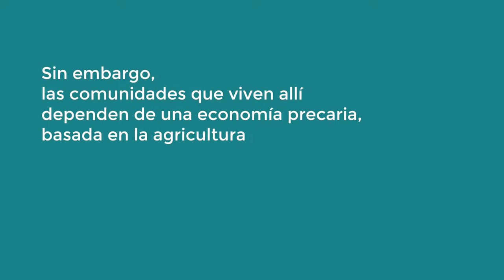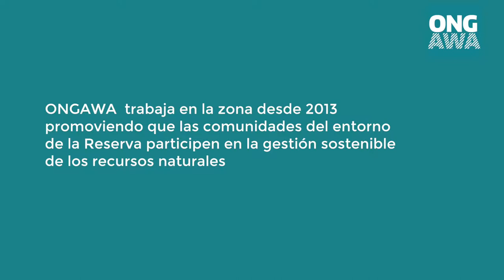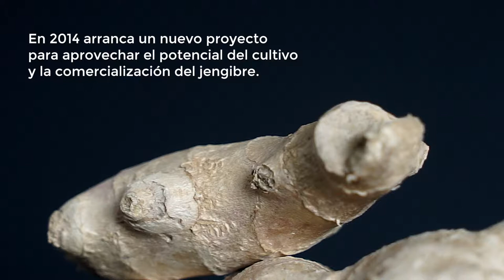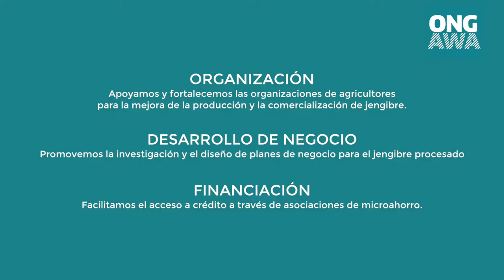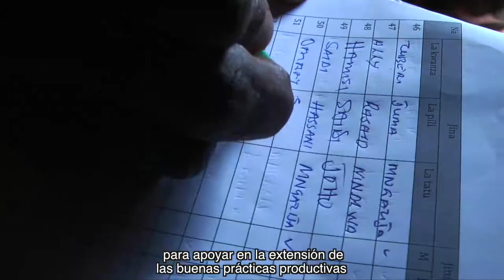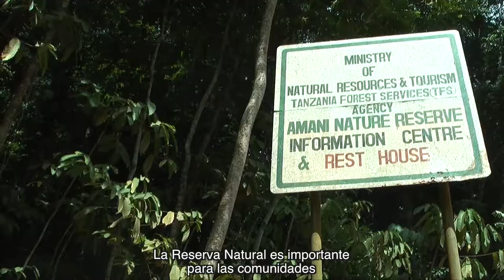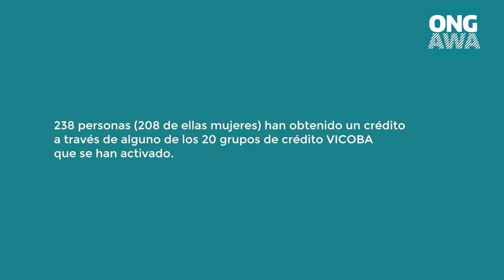Jengibre contra la pobreza en Tanzania